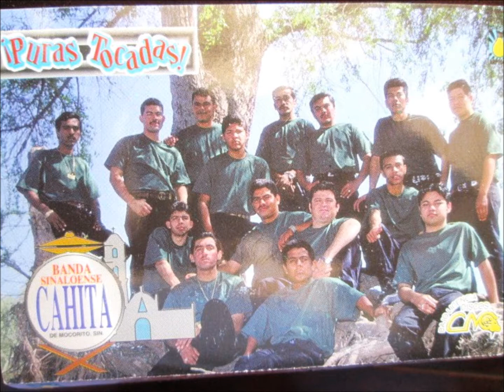BANDA CAHITA besos y cerezas